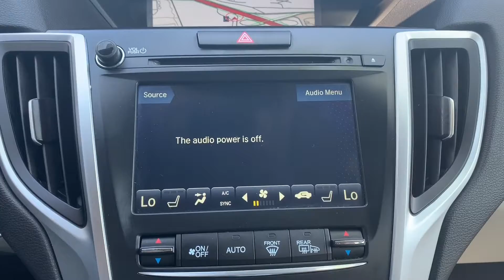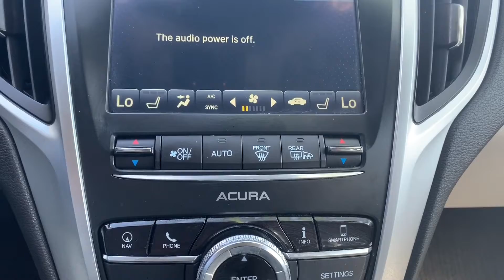2018 Acura TLX 2.4L FWD w/Technology Pkg, Stock# 19918. RA